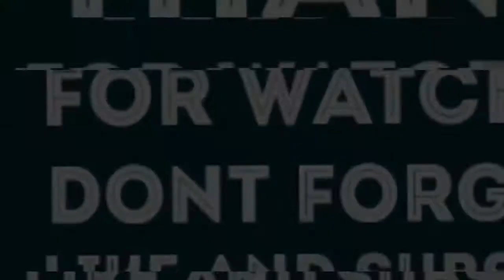SNOW THA PRODUCT NO WHERE TO GO REACTION